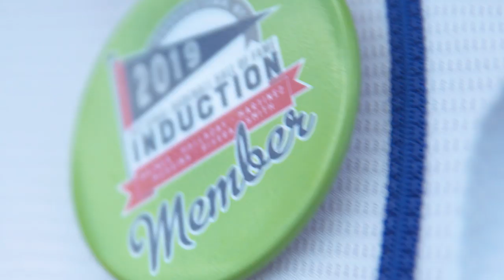Edgar - The Speech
Edgar Martinez delivers yet again with a terrific induction speech in Cooperstown.